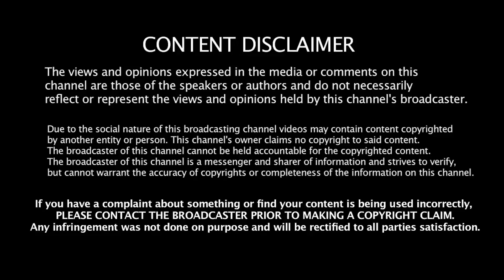அன்பில் மகேஷிடம் ஆதாரத்தை கொடுத்திட்டேன் Jeeva Today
Jeeva Today